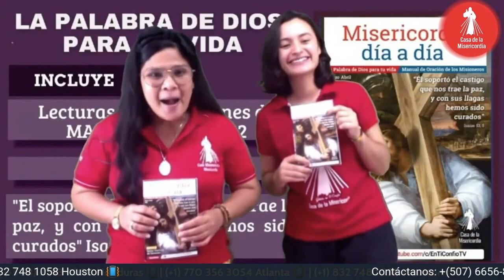𝗛𝗼𝗿𝗮 𝗱𝗲 𝗹𝗮 𝗠𝗶𝘀𝗲𝗿𝗶𝗰𝗼𝗿𝗱𝗶𝗮 / 5 de Marzo del 2022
DescripciónDescripción
✅ ᴀyúᴅᴀɴᴏꜱ ᴀ ᴅɪꜰᴜɴᴅɪʀ ʟᴀ ᴍɪꜱᴇʀɪᴄᴏʀᴅɪᴀ, ᴀᴩᴏyᴀ ɴᴜᴇꜱᴛʀᴀ ᴍɪꜱɪóɴ:
🕖𝟳:𝟬𝟬 𝗮𝗺 Camino Diario de Oración con la Palabra
🕒𝟯:𝟬𝟬 𝗽𝗺 Hora de la Misericordia
🕗𝟴:𝟬𝟬 𝗽𝗺 Santo Rosario

🕔𝟱:𝟬𝟬 𝗽𝗺 Comunidad de Oración 🙏
🕘𝟵:𝟬𝟬 𝗽𝗺 Caminando Hacia la Libertad - Programa de Adicciones
🕘𝟵:𝟬𝟬 𝗽𝗺 Dios y mi Familia mis Grandes Tesoros - Programa de Familias 👨‍👩‍👧‍👦
🕒𝟯:𝟬𝟬 𝗮𝗺 Amanece intercediendo por el Mundo 🌎
🟡ᴛᴏᴅᴏꜱ ʟᴏꜱ ꜱᴀʙᴀᴅᴏꜱ
🕘𝟵:𝟬𝟬 𝗮𝗺 Comunidad de intercesión 🤲

  * ᴅɪꜰᴇʀᴇɴᴄɪᴀ ʜᴏʀᴀʀɪᴀ ᴩᴏʀ ᴩᴀíꜱ:
-1 Hora: Costa Rica 🇨🇷 - Honduras 🇭🇳 - Nicaragua 🇳🇮
-2 Horas: Canada 🇨🇦 - California 🇺🇸
𝓜𝓮𝓭𝓲𝓽𝓮𝓶𝓸𝓼
¨Quédate tranquila, hija mía, precisamente a través de tal miseria quiero mostrar el poder de mi misericordia¨(DSF-133)

🕖𝟳:𝟬𝟬 𝗮𝗺 Camino Diario de Oración con la Palabra
🕒𝟯:𝟬𝟬 𝗽𝗺 Hora de la Misericordia
🕗𝟴:𝟬𝟬 𝗽𝗺 Santo Rosario

🕔𝟱:𝟬𝟬 𝗽𝗺 Comunidad de Oración 🙏
🕘𝟵:𝟬𝟬 𝗽𝗺 Caminando Hacia la Libertad - Programa de Adicciones
🕘𝟵:𝟬𝟬 𝗽𝗺 Dios y mi Familia mis Grandes Tesoros - Programa de Familias 👨‍👩‍👧‍👦
🕒𝟯:𝟬𝟬 𝗮𝗺 Amanece intercediendo por el Mundo 🌎
🟡ᴛᴏᴅᴏꜱ ʟᴏꜱ ꜱᴀʙᴀᴅᴏꜱ
🕘𝟵:𝟬𝟬 𝗮𝗺 Comunidad de intercesión 🤲

-1 Hora: Costa Rica 🇨🇷 - Honduras 🇭🇳 - Nicaragua 🇳🇮
-2 Horas: Canada 🇨🇦 - California 🇺🇸